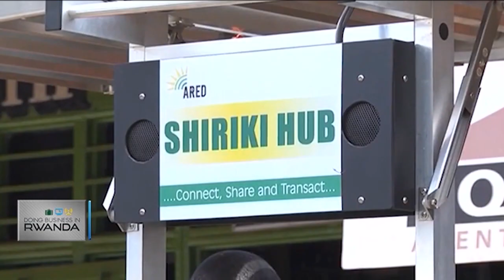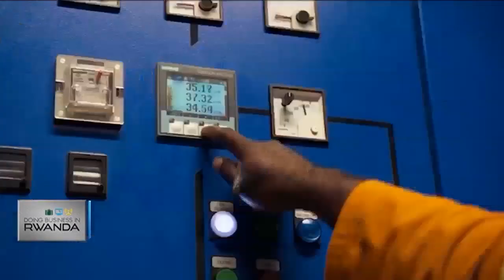The journey towards clean energy transition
Sustainable energy for all forum was held in Kigali, Rwanda, with the country hosting one of the biggest convocations in the world. Stakeholders from diverse backgrounds came together to find solutions, track progress and implement new strategies for achieving a just and universal access to clean, reliable, and affordable energy around the world.